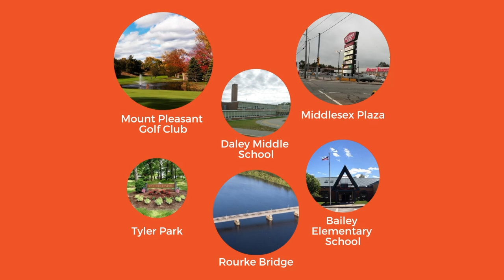Cómo votar en Lowell - District 8 (Español)